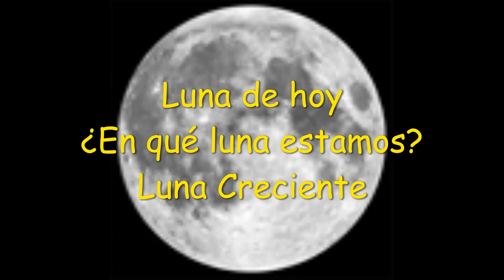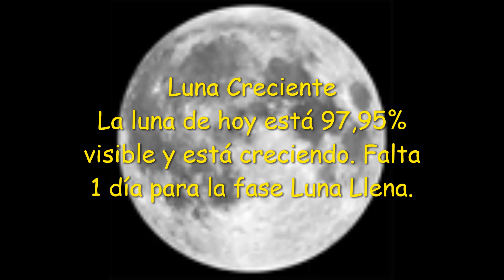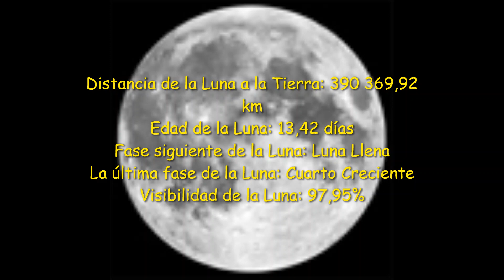LUNA DE HOY DIA 27 DE ENERO DEL 2021